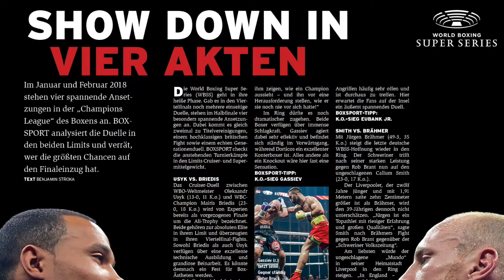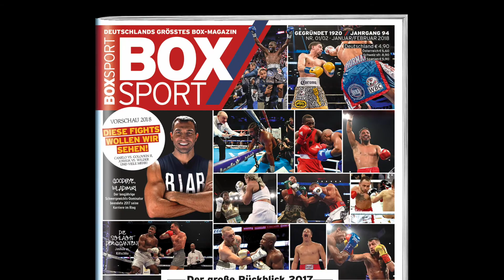World Boxing Super Series Halbfinal-Preview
Die World Boxing Super Series geht in ihre heiße Phase. Im Halbfinale erwarten wir spannende Kämpfe zum Beispiel zwischen Chris Eubank Jr. und George Groves. Aber auch Jürgen Brähmer ist noch im Rennen und muss in seinem Kampf gegen Callum Smith alles geben, um ins Finale einzuziehen.